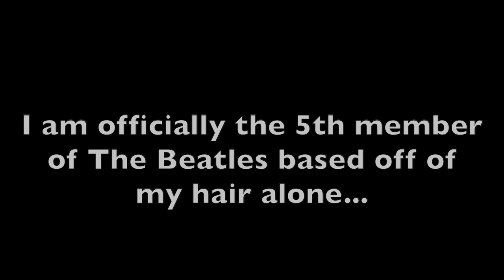"A Day In The Life" by The Beatles Cover: Trombone and Guitar Edition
This is my rendition of The Beatles' "A Day In The Life" using a guitar and a trombone. Hope you guys enjoyed! Comment suggestions for other songs I could play on this channel!